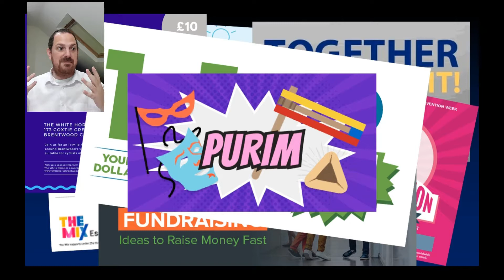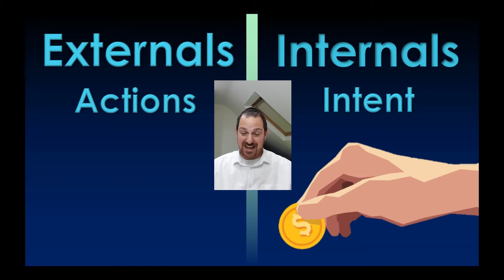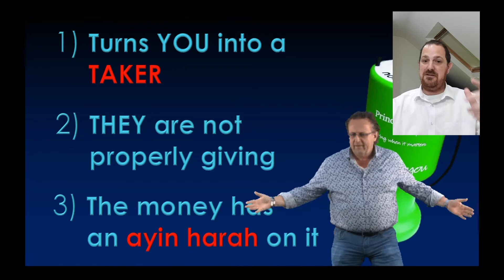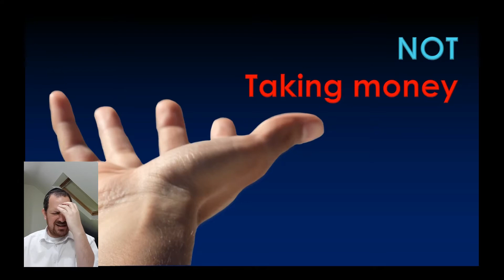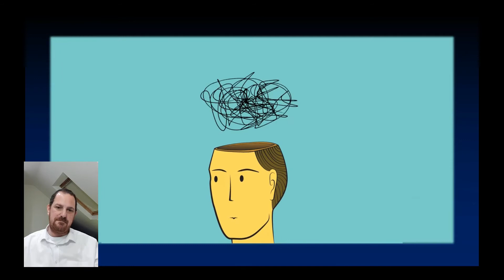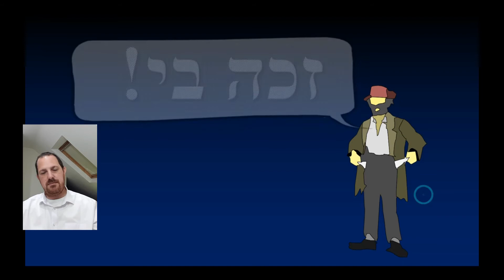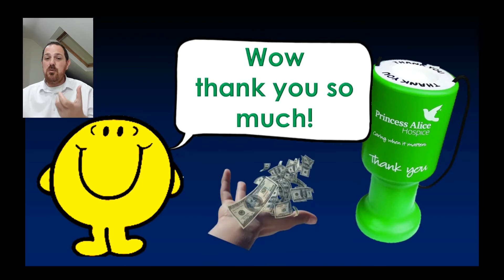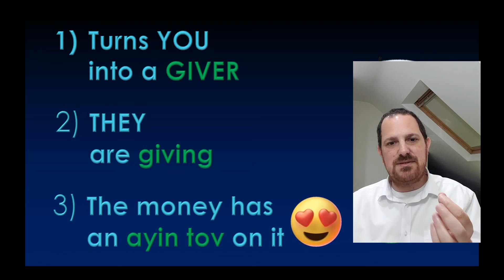The Dangers of Fundraising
What could go wrong raising money for charity?
Actually a lot more than you might think!

Part of GIFT's online GIVING sessions!